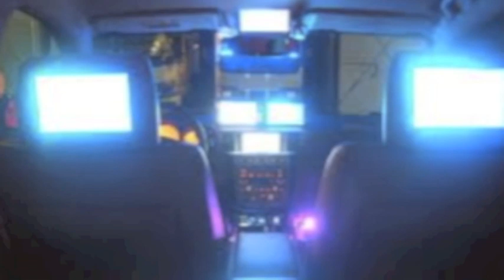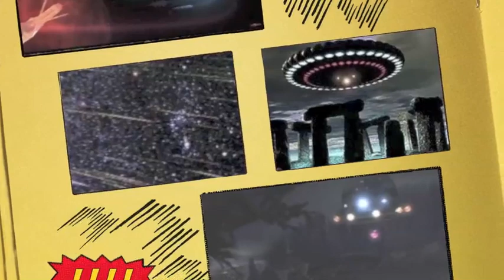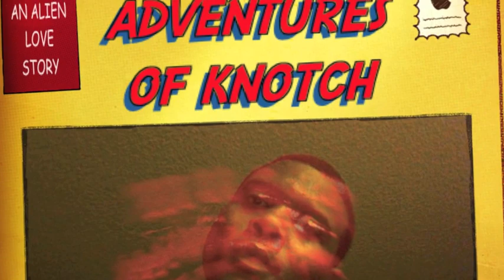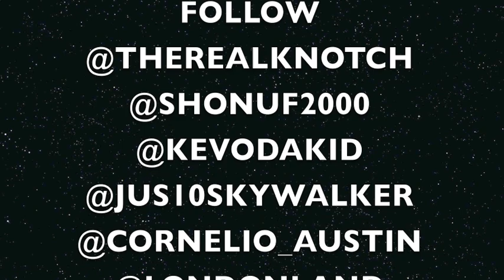GALAXY MISSION - AN ALIEN LOVE STORY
GALAXY MISSION - AN ALIEN LOVE STORY / AN ALIEN LOVE STORY BASED IN SPACE, TO DEFEAT HATE AND FIND LOVE ON EARTH , TO BUILD TRUST AND FIND LOVE, TO LOVE TO LOVE TO LOVE .